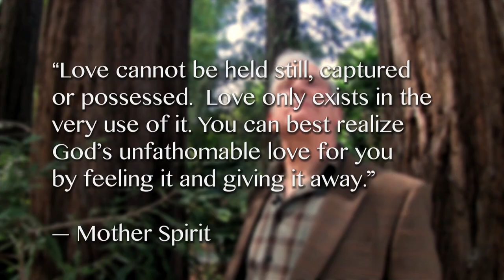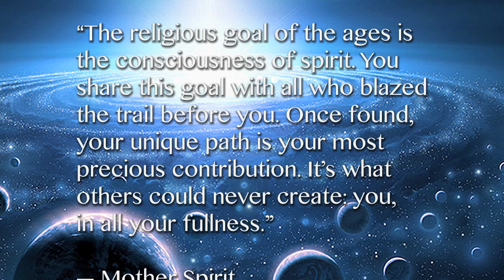"Mother Spirit Speaks"—new book trailer (with Jerry Lane)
This two-minute overview honors our "Mother Spirit" (the Divine Mother according to the Urantia Revelation), and introduces the latest book by Jerry Lane, the transmitter and editor of the Adventure of Being Human series. The publisher, Origin Press, is a nonprofit, educational publisher. Copyrighted materials used in this video are included under applicable fair-use provisions.